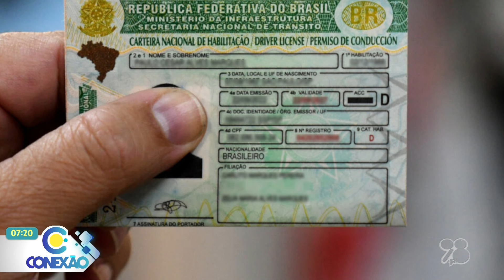Polícia Militar Rodoviária alerta para muitos motoristas que tem perdido a “Permissão para Dirigir”